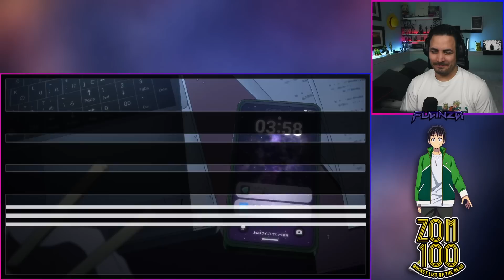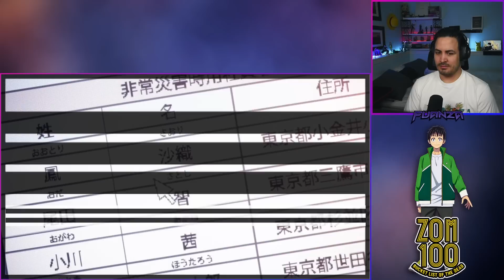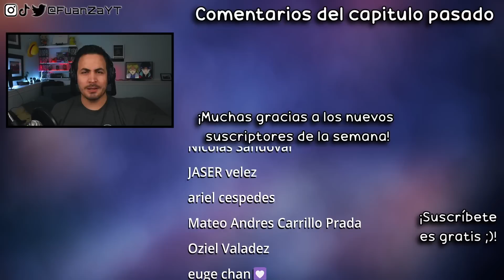🔥¡VAYA INICIO TAN GENIAL!🧟ZOM 100 1│REACCIÓN+RESEÑA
Hoooola Nakama, hoy estoy reaccionando al capitulo 1 de ZOM 100!

✦Timestamps✦

00:00 - Saludo y breves comentarios
00:26 - Reacción capitulo 1
23:21 - Análisis/Reseña final
26:34 - Pregunta del video
26:51 - Outro, comentarios video pasado y agradecimiento suscriptores